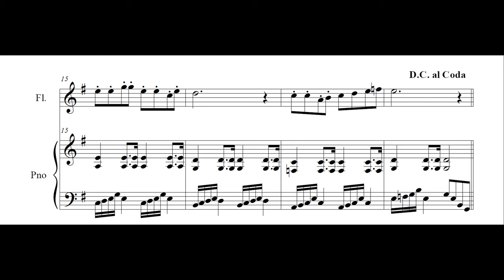Bienheureuse Mélancolie - flûte & piano - musique new age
Ce titre paradoxal est l'illustration de la proximité des deux modes que j'ai utilisés dans la composition : le mode phrygien et le mode lydien.
Cette petite pièce est de forme AA'BA". Les parties A, A' & A" sont en mi phrygien, la partie B en fa lydien.